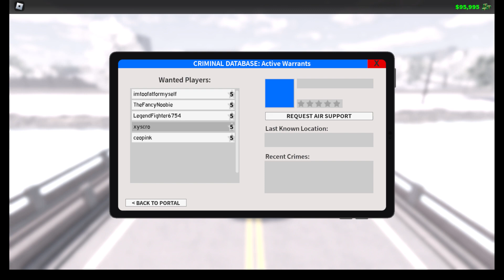SWAT Deployed To Huge Shootout! Multiple Officers Down! Liberty County (ERLC Roblox Gameplay)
SWAT and police try and deal with huge shootout with gangs! [Special Weapons And Tactics] playing ERLC (Emergency Response Liberty County).